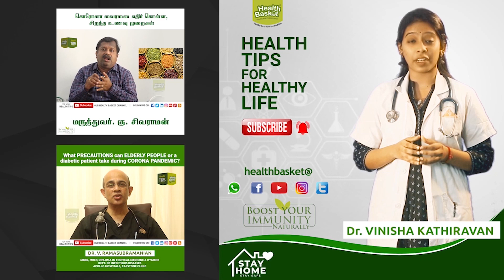தன்னம்பிக்கையை வளர்க்க, மனநல மருத்துவரின் ஆலோசனை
SIVABALAN ELANGOVAN, MD CONSULTANT PSYCHIATRIST
FOR MORE SUCH VIDEOS FOLLOW US ON